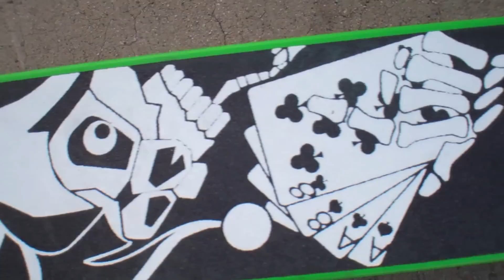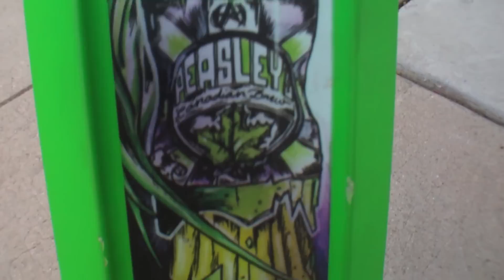Lances scooter check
Look this is to show off the scooter not him. He is a lot better now but if you ever ride one of these decks its hard to ride because its super long.
Youtube these are not my songs. I give all the rights to the owner.